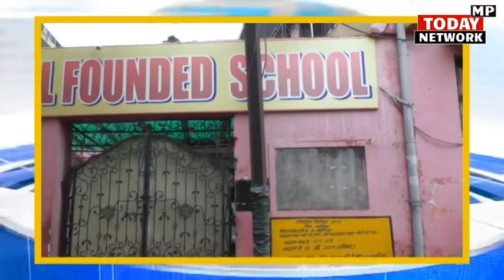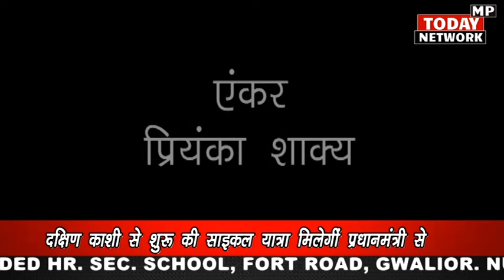हिंदू धर्म की रक्षा करने के लिए साइकल से यात्रा कर पीएम मोदी से मिलने जा रही हैदराबाद की माधवी लता